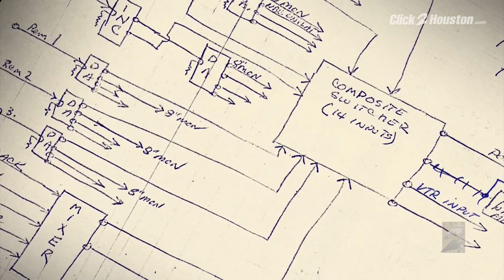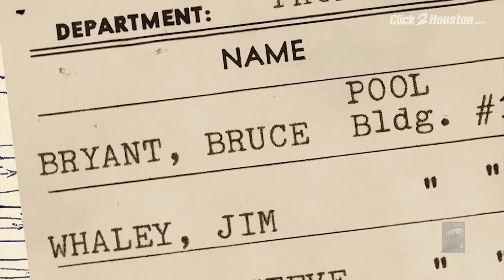'Mission to the Moon:' Newly-uncovered Armstrong film, KPRC connection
KPRC 2's Apollo 11 50th anniversary special, segment 4